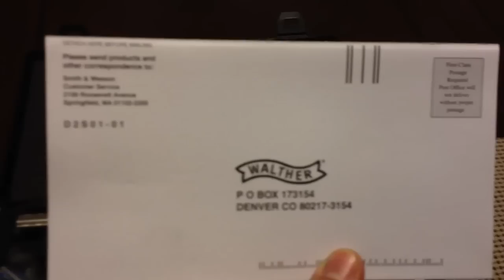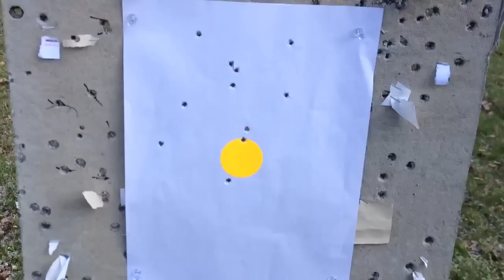Walther P22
Esta es la pistola que se ha convertido en la favorita de muchos. La razón es simple, se ve y se siente bien al disparar esta pistola compacta en calibre 22lr. Posee muchas cualidades encontradas en pistolas de tamaño completo como miras ajustables.